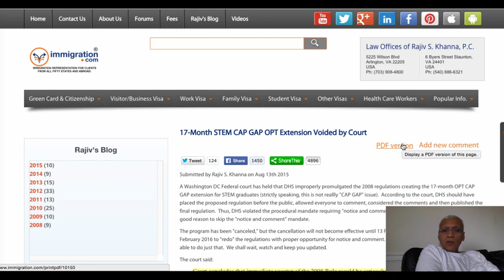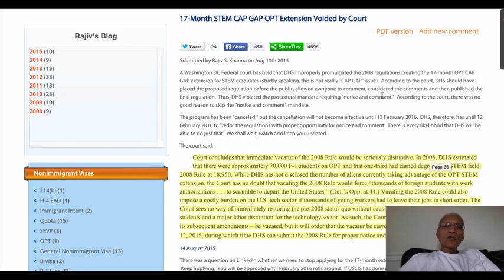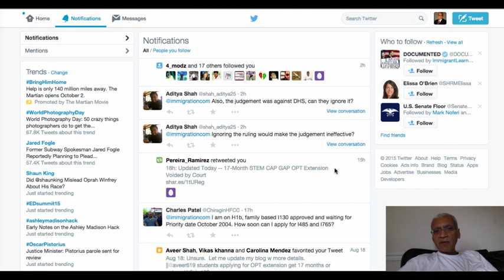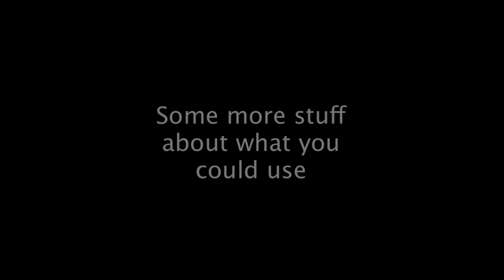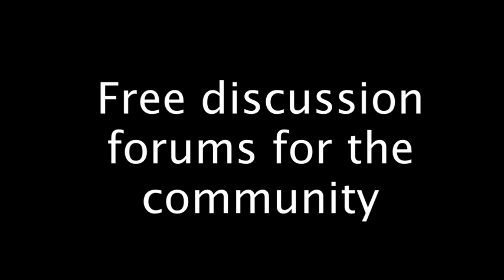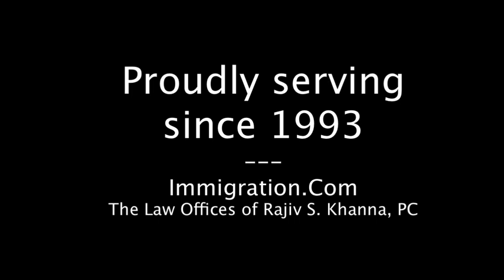Radio Show 19 August 2015, Revocation of 17-Month STEM Extension